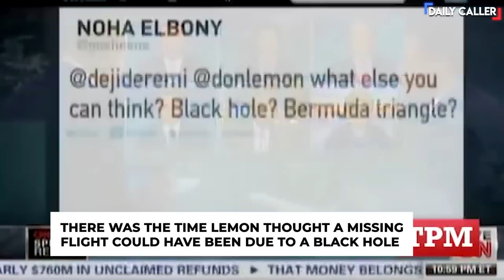Was Don Lemon Demoted?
Don Lemon claimed he was promoted to move from his primetime TV spot to a morning TV spot. What do you think?